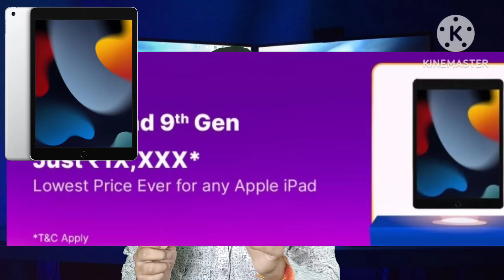How to Get iPad 9th Generation At 19999 Rupees in Flipkart Big Billion Days 2023 Apple ipad offers